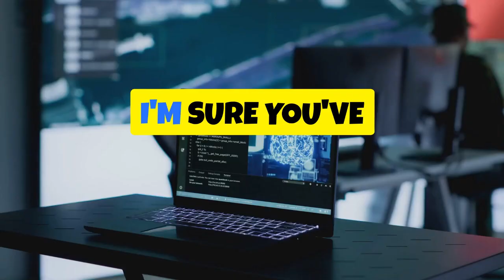Future Trends in International Leadership